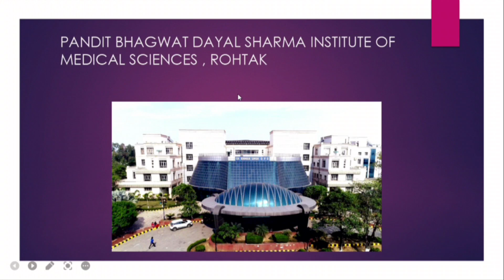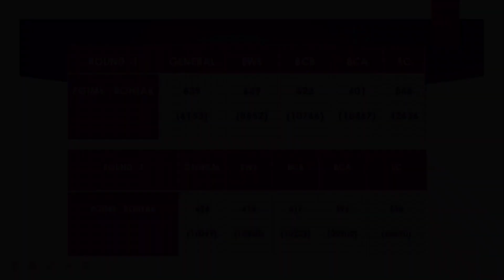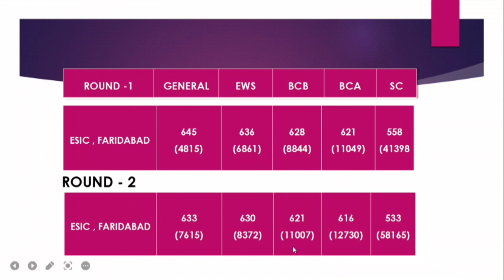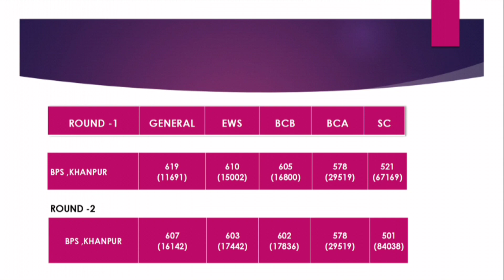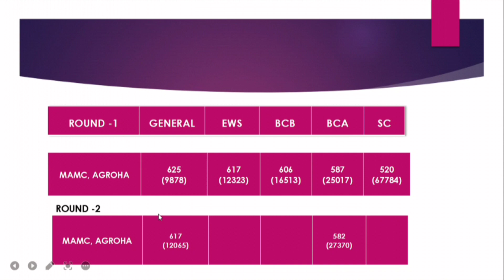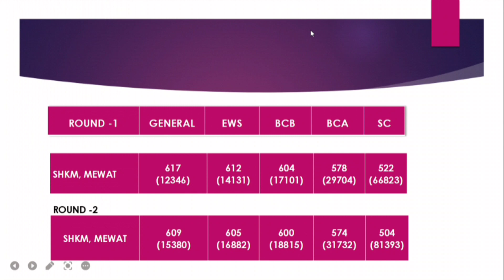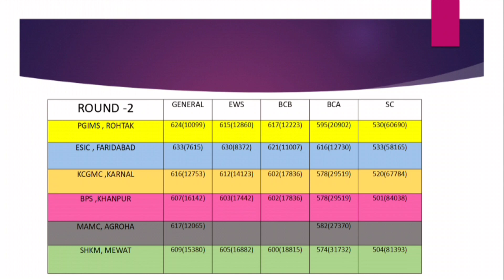Haryana Neet cutoff 2021| Expected Neet cutoff 2022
Hey guys...
If you are worried about your counseling for Neet 2022...This is the right place for you. In upcoming videos I'll be helping you with your counselling and admission related things..🎗